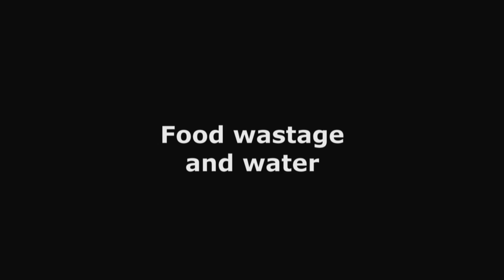Q&A on "The Food Wastage Footprint"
Mathilde Iweins, an Environment and Sustainable Development Officer for the Food and Agriculture Organization (FAO), outlines some key facts from the new FAO report on 'The Food Wastage Footprint'.